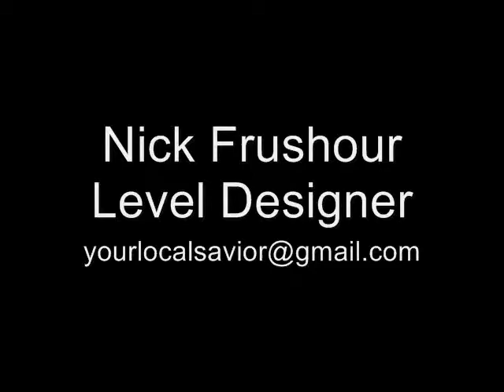Demo Reel Level Designer Blood+: The Mobile Game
This is my demo reel for my second professional project as a level designer.